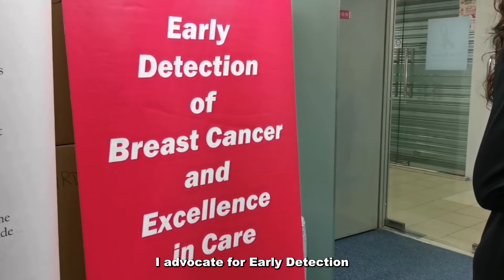Miss MALAYSIA - INTRODUCTION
Get to know Miss Supranational MALAYSIA 2023 Deidre Walker!
Support Miss MALAYSIA in MISS SUPRANATIONAL 2023 YOUTUBE INFLUENCER Challenge!
1 SUBSCRIPTION to this channel = 1 point!
1 LIKE to this video = 1 point!
1 CORRECT COMMENT with all hashtags = 5 points!